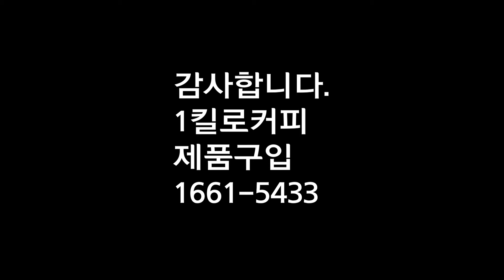1킬로커피 드립백 맛있게 내리는 방법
1킬로커피 커피 드립백으로 맛잇는 투드 내리는 방법
송동필 전무님께서 주신 제품영상으로 담아봤습니다.
감사히 잘먹고 있습니다. 양이 엄청난데요
1킬로커피 제품구입문의 대표전화 :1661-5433
단체주문예약 상담 : 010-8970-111

-제품판매-
어바닉그라인더 홍보이사 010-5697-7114
네이버스마트스토어